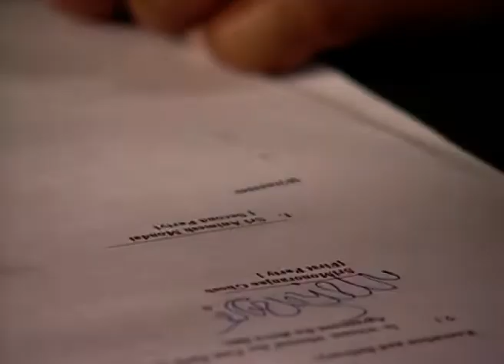Dhyattarika | Bangali Tv Serial | Episode - 88 | Best Scene | Zee Bangla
ধ্যাত্তারিকা - Dhayattarika | Bangla TV Serial | Ep - 545 | Best Scene | Zee বাংলা